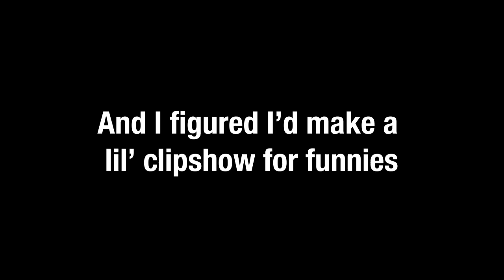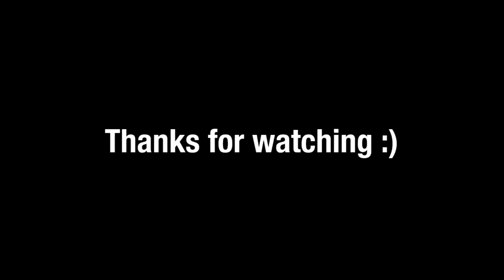Splatoon 3 Sizzle Season is Fun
Sizzle Season is finally here and I'm having so much fun with it, so I made a little clipshow of my funniest clips from this season and put them into one video before the end of June. I hope you liked it, because this whole thing took so much time to edit and by the end of the experience I sobbed boohoo tears over how good I did on this one :)
And don't forget to drink water

All socials [desdelanet]

Ska-Blam!, Splatoon 3 (literally the best video game of all time)